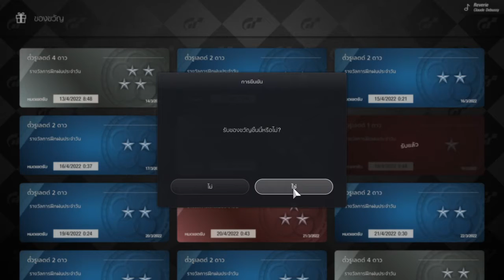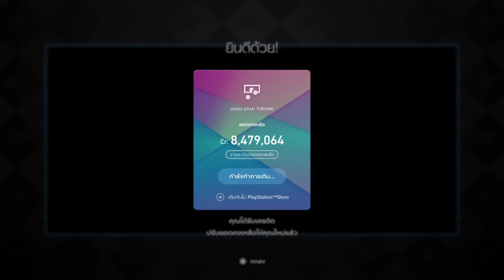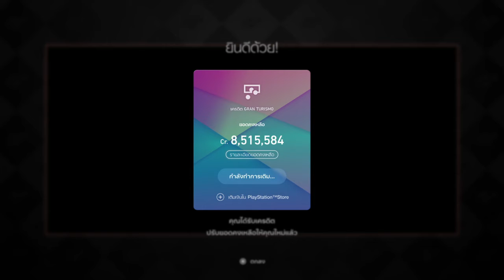Gran Turismo 7 : tickets กาชาเกลือๆ